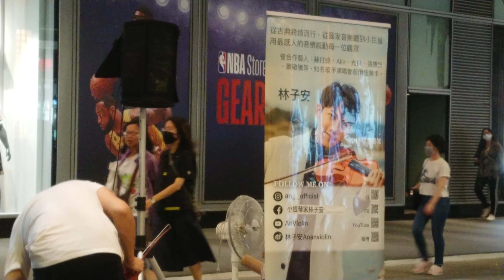[你，好不好？/Shallow/龍貓-風的通道] 天籟小提琴家 林子安 秋涼絕美音樂饗宴--宛如行雲流水般的演奏技巧，讓聆聽者如癡如醉，彷彿酣飲美酒佳釀；欲睹精彩MV，請訂閱林子安YouTube頻道。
☆ 林子安 Facebook 帳號 ：小提琴家林子安

實乃街頭表演藝術家前所未有的殊榮，在演講中分享自己從事街頭表演，一路披荊斬棘，越挫越奮，不輕易和現實低頭和妥協的心路歷程，令人動容。

〖關於林子安〗Violin Artist 林子安 音樂科班畢業，浸淫小提琴世界20個年頭，練就一身小提琴絕技，因不甘參與萬人演唱會，卻只能蟄伏於舞臺一隅，默默無名，因此脫離舒適圈，毅然決然走上街頭，闖出自己的名號！林子安立志將小提琴悠揚的樂音，從得進入國家音樂廳聆聽的「高門檻」，帶到尋常街頭巷陌，讓市井小民也能藉由傾聽小提琴的悠揚樂音，得到心情的舒緩及心靈的慰藉，同時也讓小提琴得以脫離「為上流階層達官貴人服務的樂器」的刻板印象，普及到社會上每個階層以及各個角落。
天籟小提琴家 林子安 以一曲「起風了」在大陸選秀節目 我是大明星，不僅讓評審折服，眾口交贊，也風靡對岸觀眾，以完勝的姿態一路挺進冠亞軍決戰，但在演奏評審指定曲〖Michael Jackson - Smooth Criminal〗，因e弦意外鬆掉，與冠軍失之交臂，令人扼腕，但 林子安 精彩絕倫的琴藝及謙沖自牧、不驕不餒的參賽態度，已擄獲彼岸千萬人心，卓越不凡的表現令人激賞。
        林子安 細膩獨到的詮釋手法及精湛的演奏技巧，擅長將柔腸百轉的心境，表現得淋漓盡致，令人動容。 小提琴動人的弦樂，時而低迴，時而激昂，林子安過人詮釋詞曲的能力及豐富的演奏層次，將每首歌的意境表露無遺。
        林子安 巧手撥弄拉奏彷彿具有魔力的琴弦，不論是任何曲風或音樂類型，信手撚來皆游刃有餘，林子安天資聰穎，博聞強記，在悉心聆聽後，不管任何曲目只要在腦中盤旋數遍，毋須看譜，即能復刻重現，並加以改編潤飾，賦予原曲新的風貌。林子安 不僅為孩童勾勒出心中的快樂天堂，也慰藉了成人在現實及工作傾軋下的疲憊心房，同時也療癒及填補了在愛情修羅場上每段無緣戀曲嘎然而止，難以言喻的錐心之痛及殘破心室的百孔千瘡，進而得到感情的昇華與救贖。
        從小提琴家 林子安 靈動手指宣洩而下的動人音符，直指人心，令人久久不能自已。林子安 純熟演奏技巧和豐富肢體語言，不僅讓信義區香堤大道廣場，充滿異國風情的浪漫，小提琴悠揚的樂音，也吸引了熙來攘往的人群，忍不住停下腳步駐足聆聽，林子安 獨樹一幟精彩絕倫的表演，也常讓外國友人歎為觀止，忍不住隨著小提琴悠揚琴音翩翩起舞！小提琴家林子安 跨越國界無遠弗屆的魅力可見一斑！